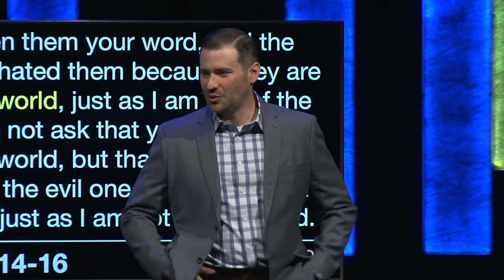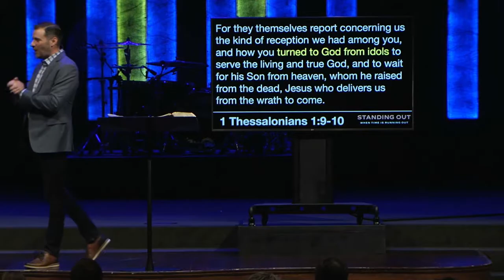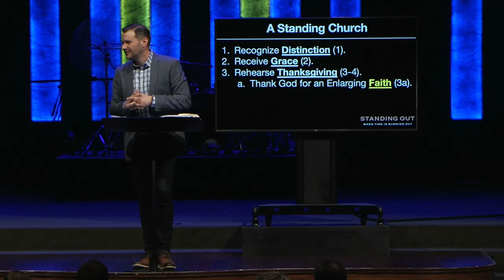How the Church Should Respond During These Wild Times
The war in Ukraine. Mass shootings. Government overreach. Sexual anarchy. The list goes on of the many wild things taking place in today’s world; but fortunately, as Pastor Matt Shackelford shows in this sermon on 2 Thessalonians, the Bible has much to say for Christians living in these times.

This is the first part of a sermon series titled “Standing Out When Time Is Running Out.” You can listen to the other sermons in this series

to get involved with Central Church.